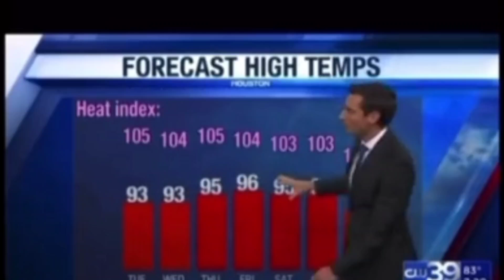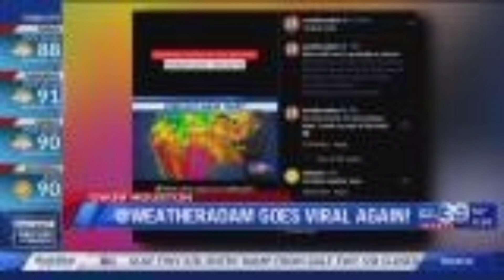Houston Meteorologist Uses Kendrick Lamar’s ‘Not Like Us’ to Soundtrack Weather Report